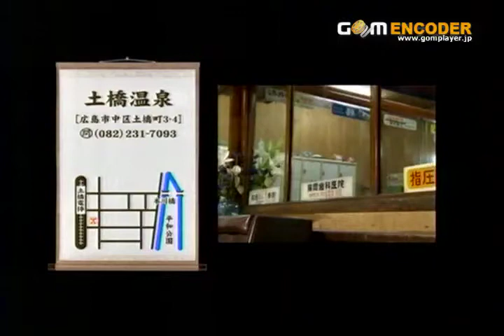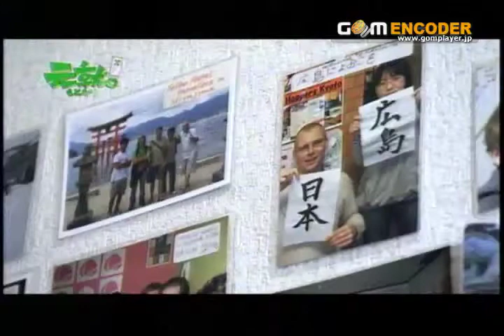広島の国際旅人宿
広島市中区にあるジェイホッパーズゲストハウスの紹介です。2010年4月撮影